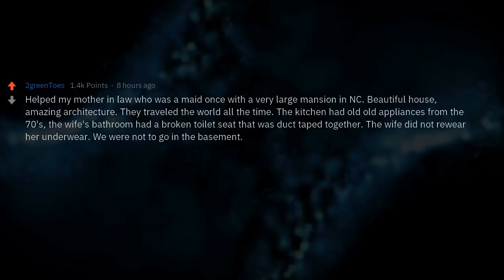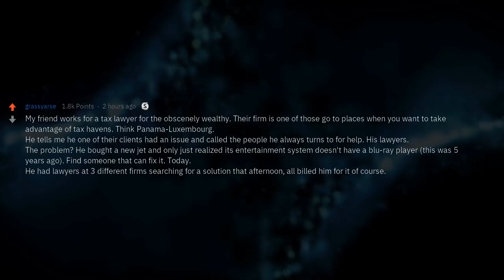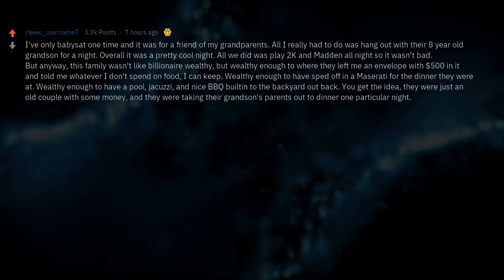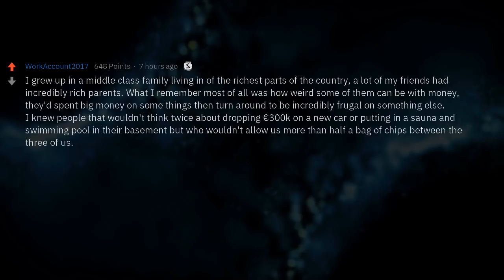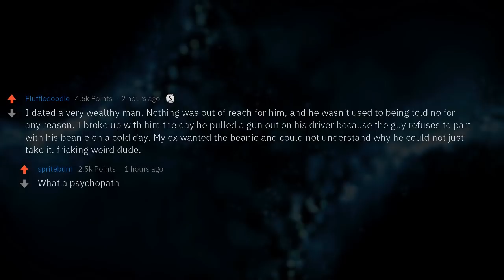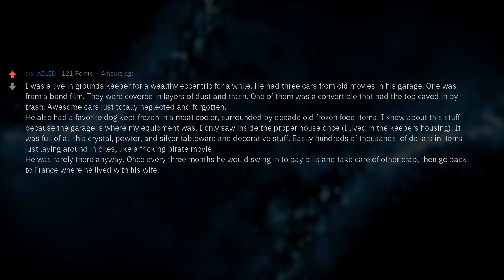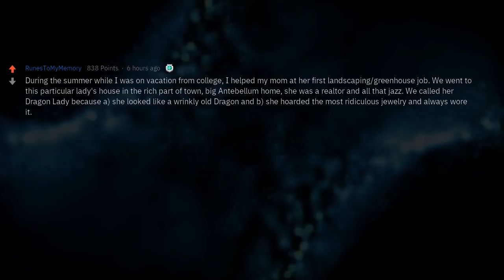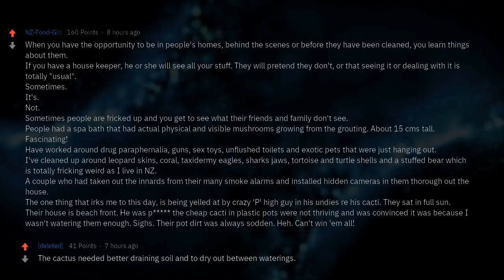What's the Weirdest Thing You've Seen Rich People Do Behind Closed Doors?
Maids, au pairs, gardeners, babysitters, and other domestic workers to the wealthy, what's the weirdest thing you've seen rich people do behind closed doors?